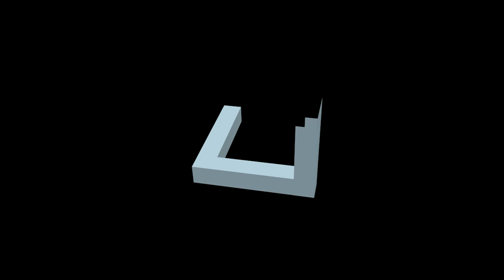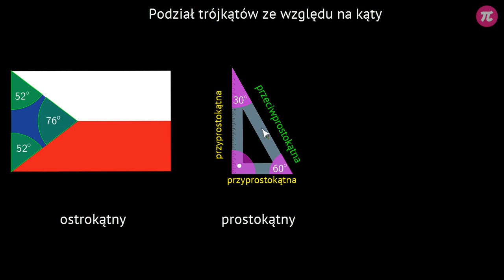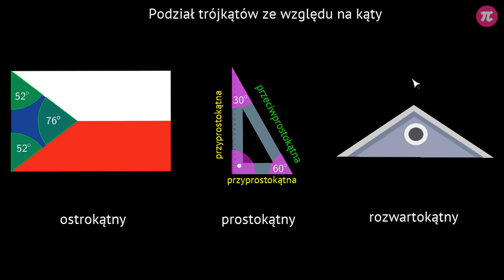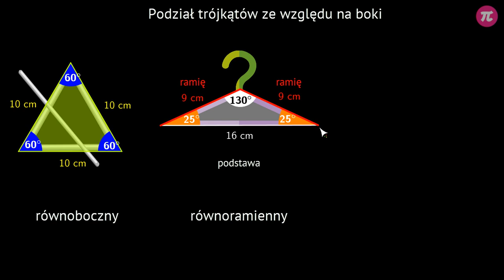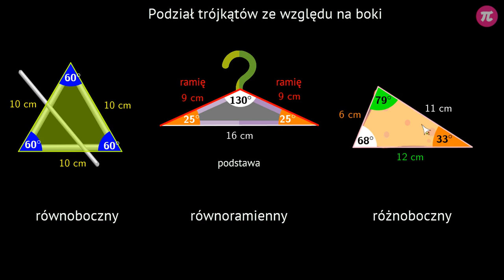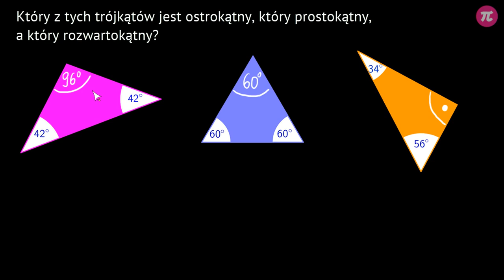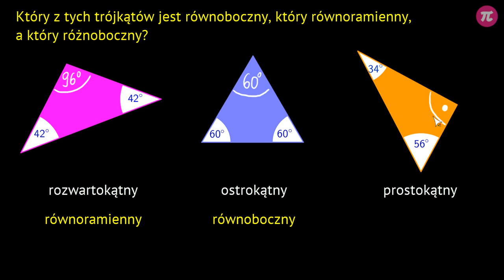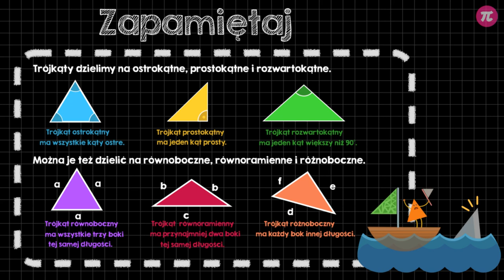Podział trójkątów #2 [ Trójkąty ]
Z tej wideolekcji dowiesz się:
  - jak miary kątów wewnętrznych wpływają na kształt trójkąta,
  - jakie są miary kątów wewnętrznych w trójkącie równobocznym,
  - jakie są miary kątów wewnętrznych w trójkącie równoramiennym,
  - co to oznacza, że trójkąt jest rozwartokątny,
  - co to jest trójkąt ostrokątny,
  - co to jest trójkąt rozwartokątny,
  - co to jest trójkąt prostokątny,
  - co to jest trójkąt równoramienny,
  - co to jest trójkąt równoboczny,
  - co to jest trójkąt różnoboczny,
  - jakie kąty ma trójkąt równoboczny,
  - jakie kąty ma trójkąt równoramienny

PLAYLISTA
Ta wideolekcja jest częścią playlisty [ Trójkąty ]:
Ta playlista dotyczy trójkątów. Dowiesz się z niej jak udowodnić sumę kątów w trojkącie, jak zastosować nierówność trójkąta, jakie własności mają trójkąty równoramienne, równoboczne, prostokątne i rozwartokątne. Przypomnisz sobie co to jest wysokość w trójkącie i jak obliczamy pole trójkąta, jak stosujemy wzór na pole trójkąta w zadaniach. Dowiesz się, kiedy trójkąty są przystające i jak stosować przystawanie trójkątów w zadaniach.

Tutor: Tymoteusz Zdunek
Konsultacja: Maria Mędrzycka
Grafika podsumowania: Agnieszka Opalińska
Materiały: Valeriia Malyk
Redakcja: Małgorzata Załoga